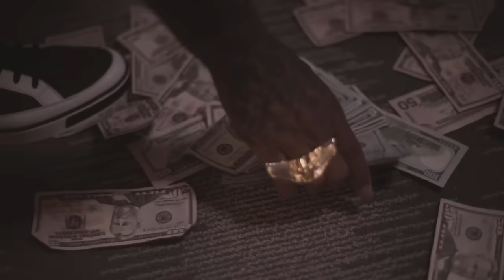Montana Of 300 - Play Doe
From the album, "Cursed With A Blessing". Out Now!

Music video by Montana Of 300 performing Play Doe. 2015 TSO Records